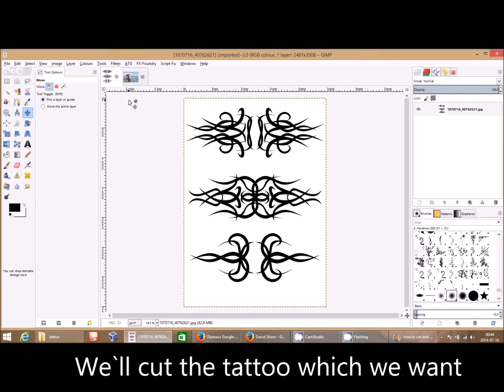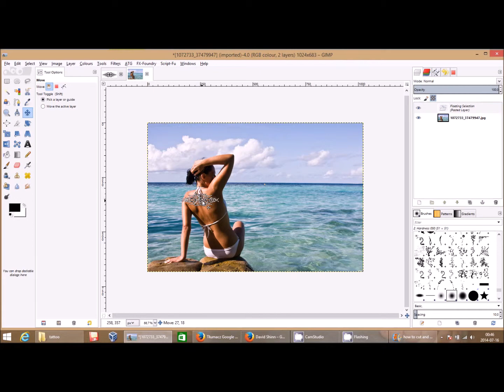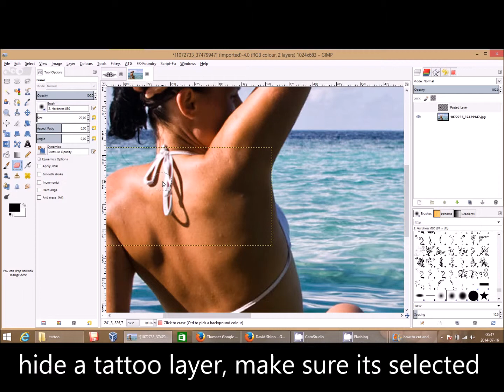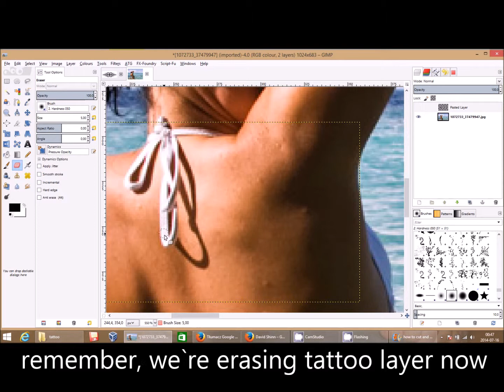how to apply fake tattoo on photo ?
Easy and quick way to make a fake tattoo on photo. I`ll use free software - GIMP. You can download it from Gimp.org site.